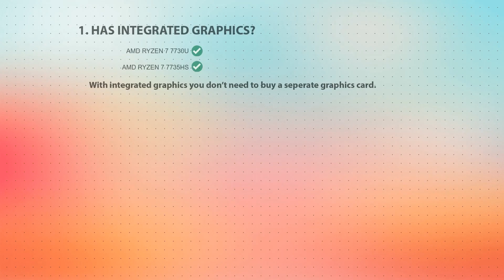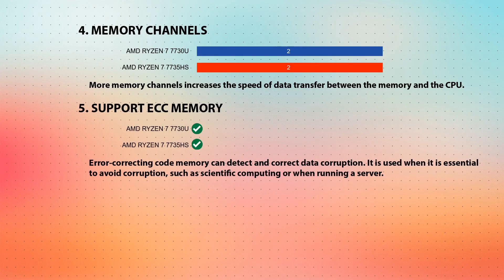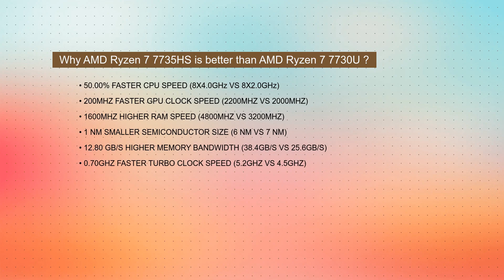AMD Ryzen 7 7730U vs AMD Ryzen 7 7735HS Technical Comparison